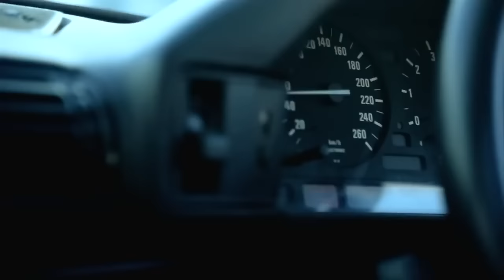Impilo (feat. Big Nuz) (OFFICIAL VIDEO)